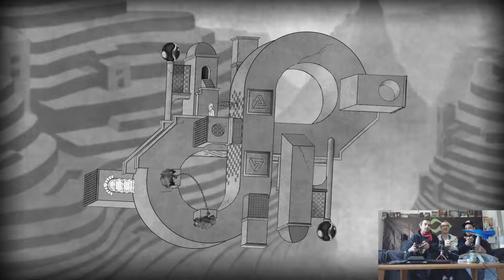THE BRIDGE - Newton sui Ponti Immaginari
Oggi giochiamo insieme a "The Bridge", anche se non abbiamo capito cosa significa il titolo, dato che non ci sono ponti, bah, forse è una metafora astrattologicamente astratta.